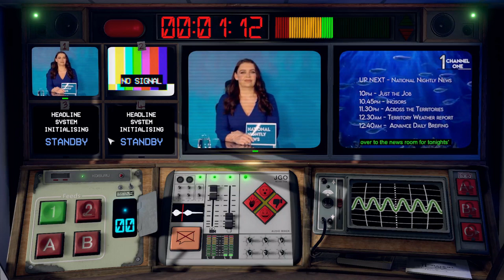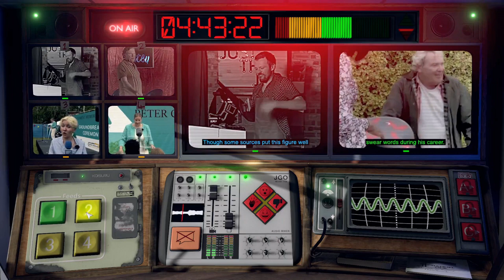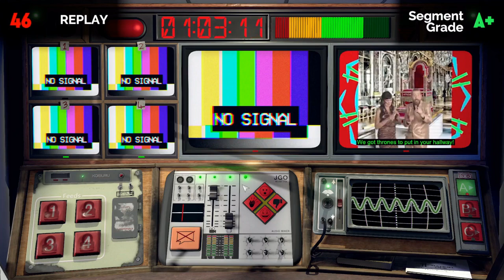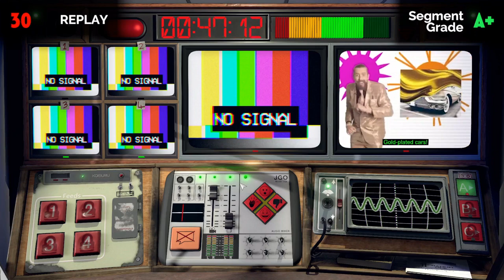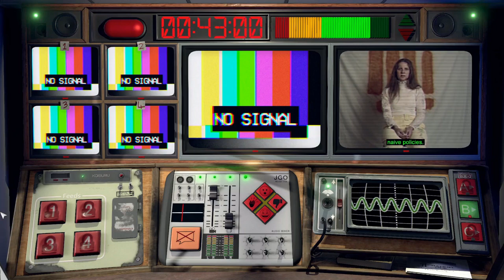Not for broadcast Day 912 The uprising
Not for broadcast playthrough letsplay